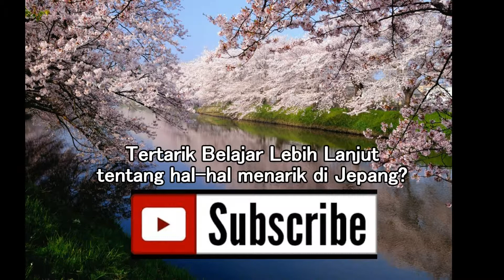Travel Jepang: Lintasan Filsuf dan Berjalan dibawah Keindahan Mekarnya Sakura, Kyoto 049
Lintasan Filsuf, yang dalam bahasa Jepangnya Tetsugaku no Michi, adalah jalan batu menyenangkan yang beroperasi melalui bagian utara distrik higashiyama Kyoto. Lintasannya mengikuti sebuah terusan yang dibarisi oleh ribuan pohon sakura. Diawal April pepohonan ini sering kali dihiasi dengan warna warni, yang membuat daerah ini menjadi satu dari tempat hanami (melihat mekarnya bunga sakura) yang popular.

Sekitar 2 kilometer, lintasan ini dimulai disekitar Ginkakuji, atau Paviliun Perak dan berakhir didekat Nanzenji. Lintasan ini dinamai seperti itu setelah dikisahkan mengenai Nishida Kitaro, satu dari filsuf terkenal dari Jepang, yang berlatih meditasi ketika berjalan di jalan ini setiap hari dalam perjalanannya menuju ke Universitas Kyoto.